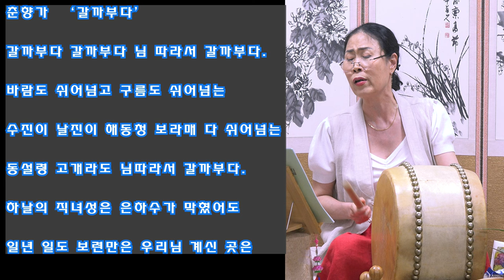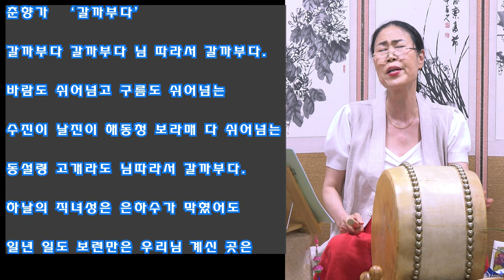갈까부다 배우기 토요풍류당 보라사부220618 판소리 가무악구음춤 병창산조 북장단_I want to go. A thousand miles away to find my love...